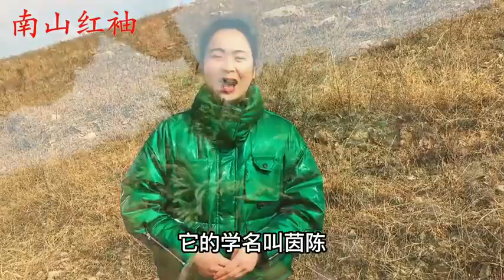白蒿别名“茵陈”煮水，300元一斤抢着挖，看看到底有啥珍贵？